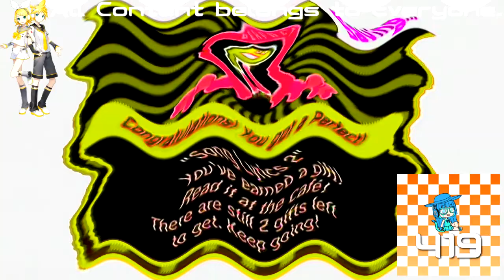(REQUESTED) [Rhythm Heaven Fever] ~ Remix 8 (Perfect) in Kormulator V7